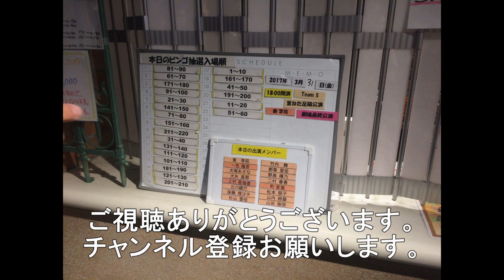東洋紡前踏切を通過するHD300-26ムドと単機回送EF210－17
今回は東洋紡前踏切を通過するHD300のムドとEF210の単機回送の動画です。
EF210－16+HD300-26（ムド）
EF210－17（単機回送）